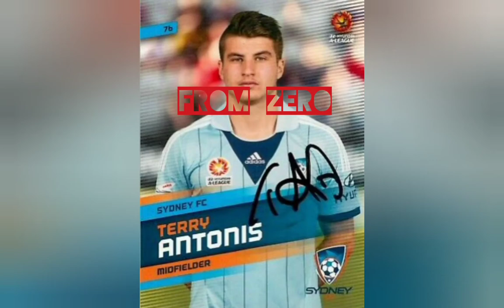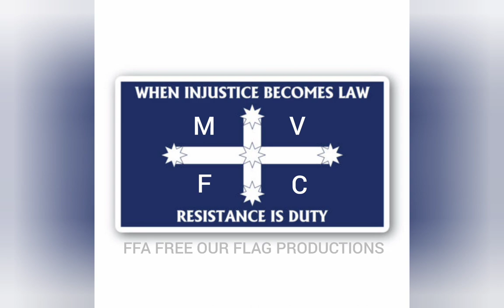From Zero to Hero, Terry Antonis, Goals and Assists while playing for the Vuck!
Terry Antonis displaying technical prowess playing for Melbourne Victory Fc - to the tune of the terrace punk band.